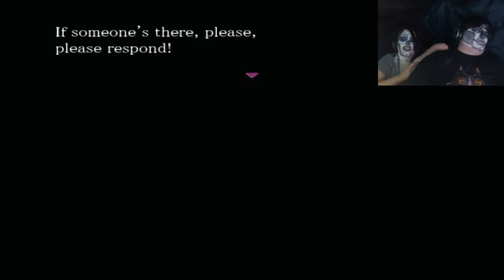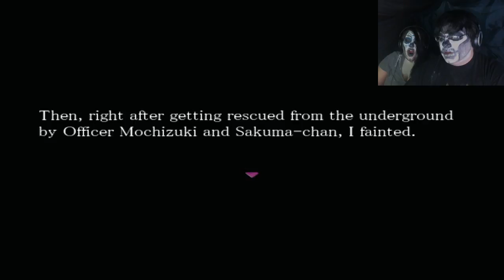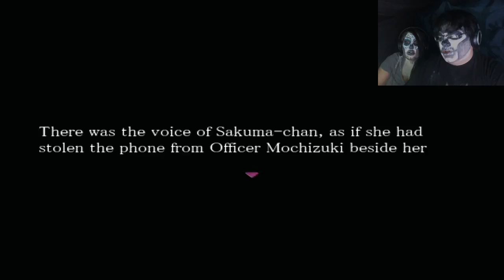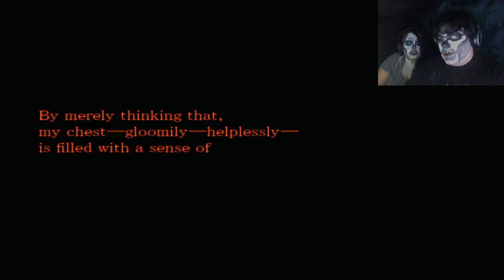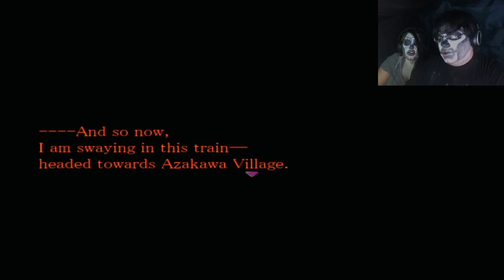Forest of Drizzling Rain FINALE | THE PROMISE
Broken promises for broken hearts

Small intro edit for Alavas Gaming.